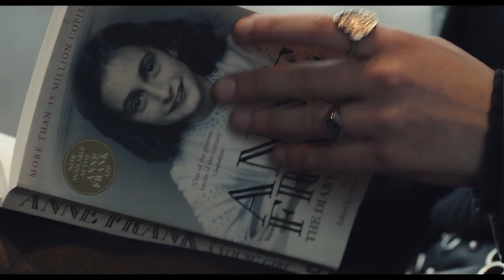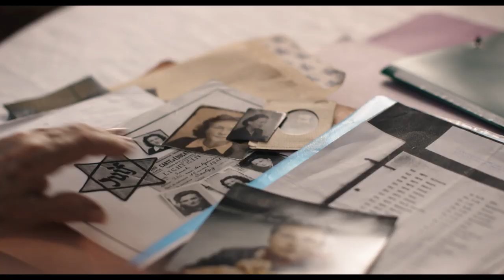ANNEFRANK. VITE PARALLELE in sala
UN FILM DOCUMENTATISSIMO E STRATIFICATO CHE INDIRIZZA AI PIÙ GIOVANI (MA NON SOLO) UN MESSAGGIO DI RESISTENZA E FIDUCIA NELL'UOMO